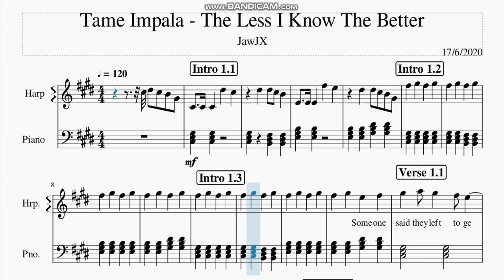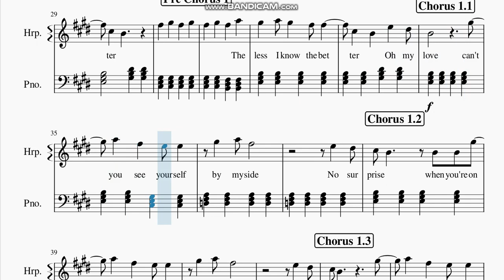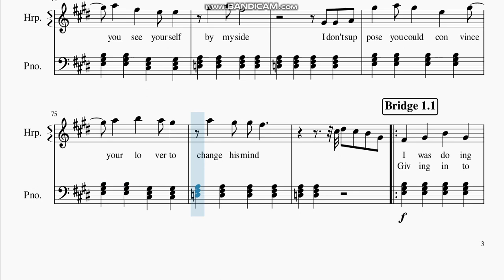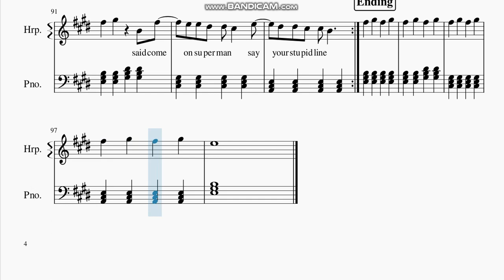Tame Impala - " The Less I Know " Harp Sheet Music